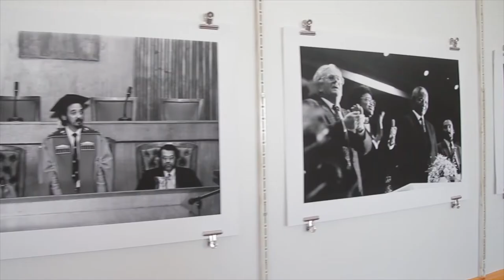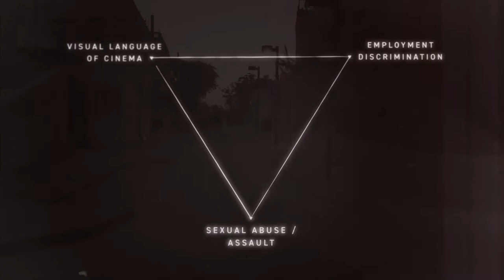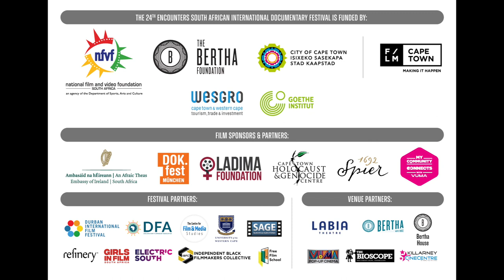Seducing Audiences: Understanding the Craft and Politics Behind the Male Gaze in Cinema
In Nina Menke’s meticulous documentary Brainwashed: Sex-Camera-Power, she puts into focus the history of cinema from 1896 – 2020, with a critical lens on the male gaze in film. Carefully deconstructing images, frame by frame, we learn about how women are represented on screen to beguile audiences. This all-female led panel will analyse our engagement with all-too-familiar sexualised portrayals of women and the progress of the MeToo era in an attempt to challenge our perceptions and champion a revolutionised approach towards filmmaking.

Moderator: DESIREE LEWIS (Professor)
Panellists: NINA MENKES (Director : BRAINWASHED: SEX-CAMERA-POWER), SANDRA DE CASTRO BUFFINGTON (Producer: BRAINWASHED: SEX-CAMERA-POWER),  JABU NADIA NEWMAN (Director)

5pm - 6pm